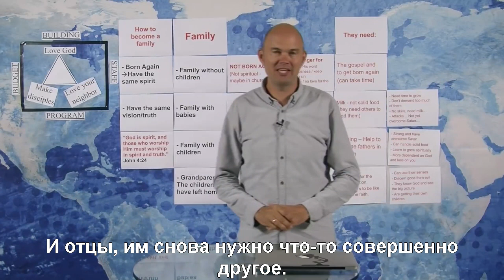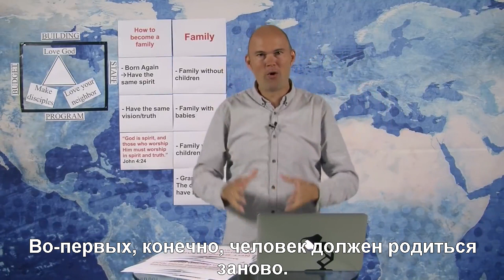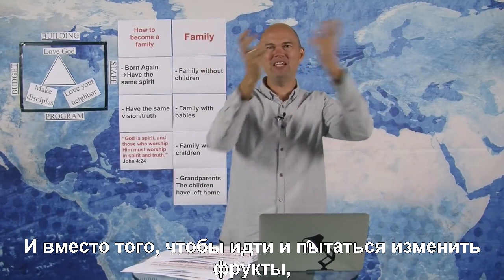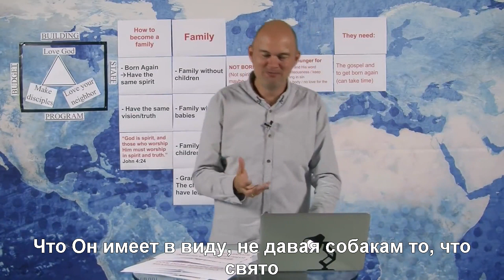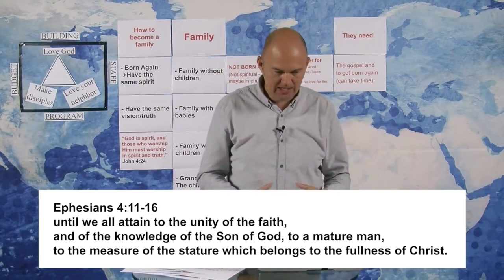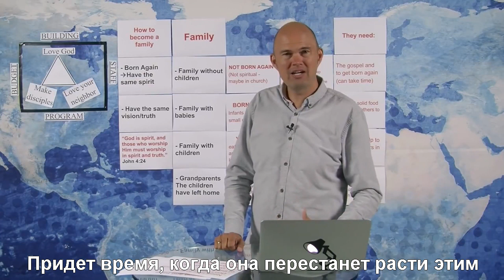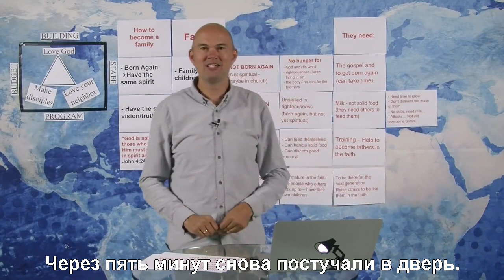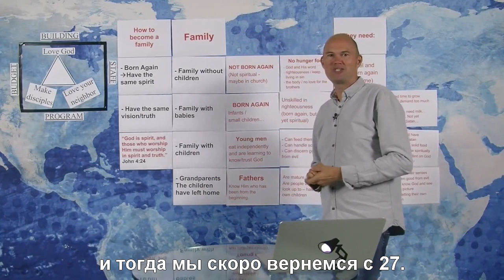26 урок “Младенцы, дети и отцы “ Торбен Сондергаард анг (встр. рус.субт.)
В настройках поставьте русские субтитры.

Мы должны понимать, что Бог призывает нас растить людей, а не просто собирать людей.
Вырастить их от младенцев до детей и отцов в вере..

Это важный урок о различных стадиях, через которые люди проходят в своем хождении с Богом.
Если мы хотим быть эффективными в обучении учеников и построении стипендий на основе Нового Завета, мы должны это знать.
Если вы дадите говядину ребенку, он умрет.
Если вы дадите молоко молодому человеку, он, возможно, проживет какое-то время, но он не вырастет, и он тоже умрет.

Точно так же нам нужно знать правду о духовном росте, которой я делюсь на уроке 26 в онлайн-школе пионеров.
Посмотрите на это, и пусть Бог покажет вам, где вы находитесь и как вы можете сделать учеников эффективными и построить братство.